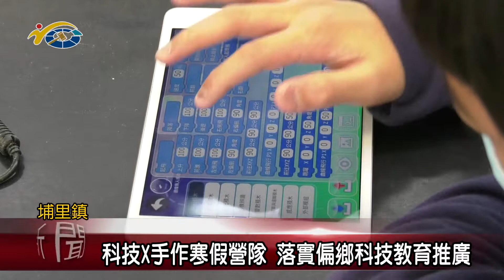20210201 民議新聞 科技X手作寒假營隊 落實偏鄉科技教育推廣(縣議員 陳宜君)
埔里國中科技中心，為了落實科技教育的推廣，利用寒假期間開辦科技X手作，無人機與無人車課程。副議長潘一全肯定埔里國中落實科技教育開辦課程的用心，也希望教育處，針對科技教育課程推動，能夠給予更多師資以及資源，幫助縣內科技教育能夠向下扎根。